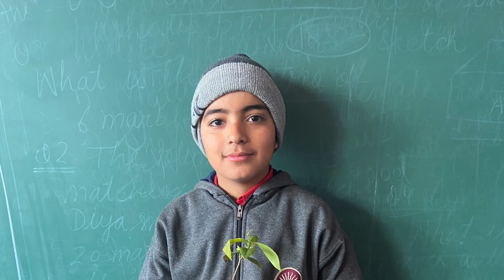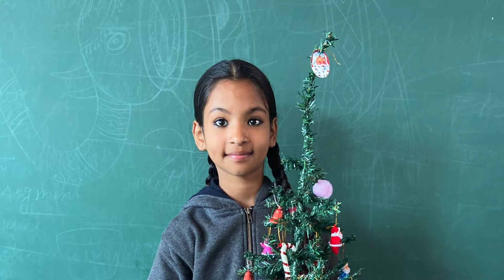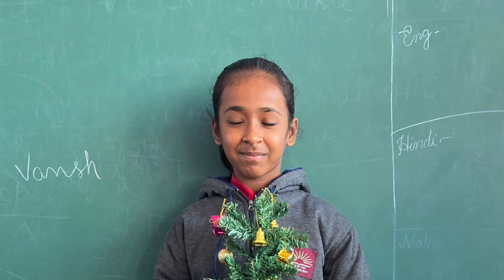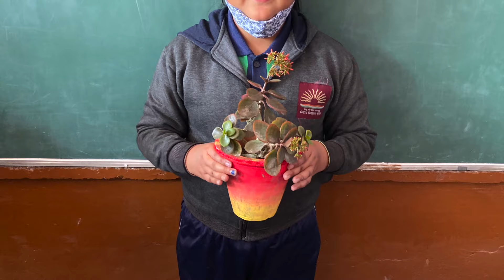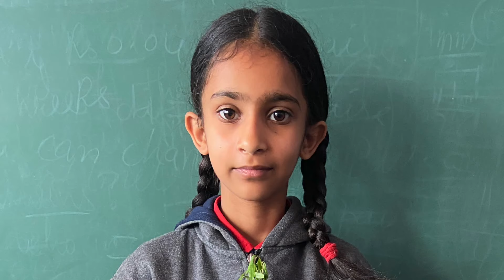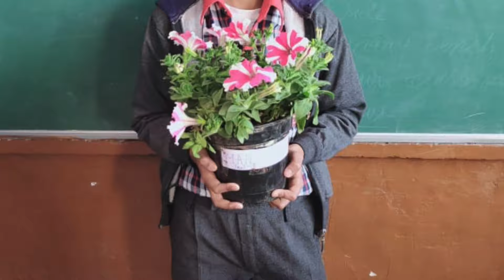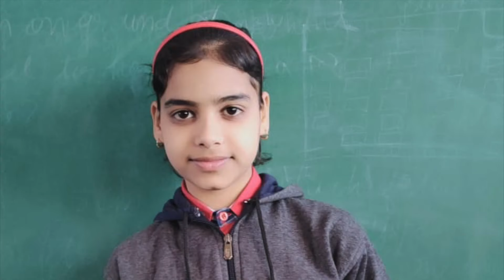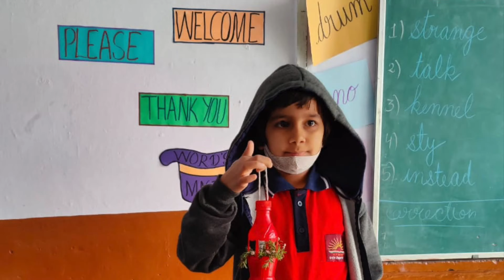केंद्रीय विद्यालय रोहतक में 19/02/2022 को मनाए गए रंग बहार महोत्सव की कुछ झलकियाँ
केंद्रीय विद्यालय रोहतक में 19/02/2022 को मनाए गए रंग बाहर महोत्सव की कुछ झलकियाँ